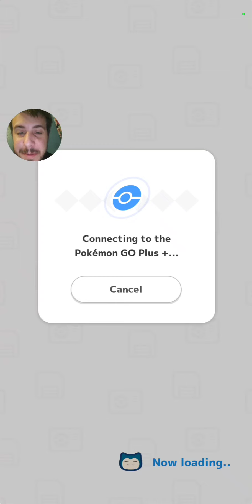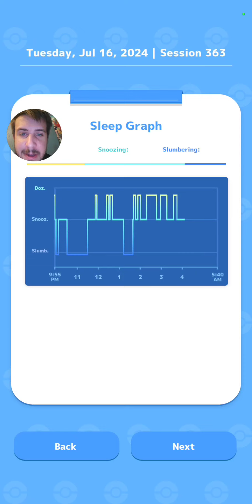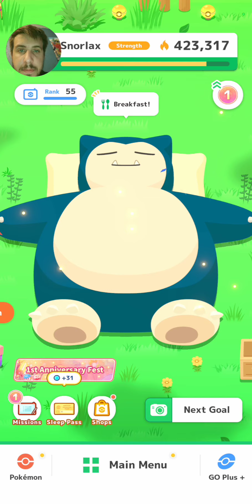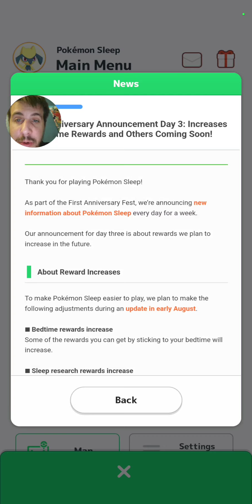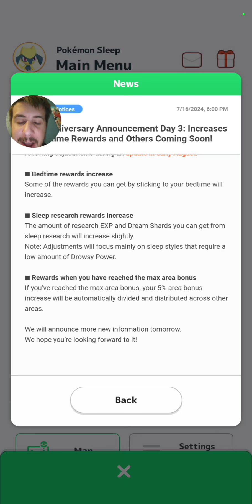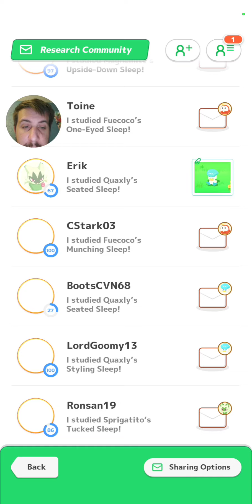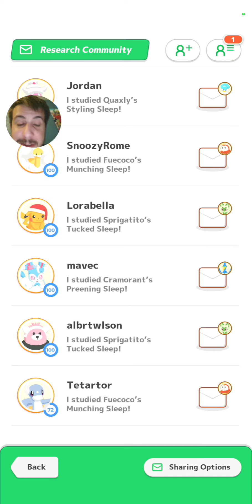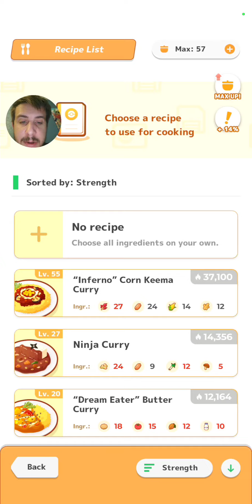We Messed Up Our Sleep Score Again | Pokemon Sleep (Session 363)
So after yesterdays sleep session getting messed up I figured I would try to take a nap in order to combat the difference that we didnt get from yesterdays video. However we did not do that because instead we had started our first sleep session for today. Unfortunately I didnt record that part of the sleep session but this is the second half.

PokeMaster Pook

My Graphic Designers Page On Etsy